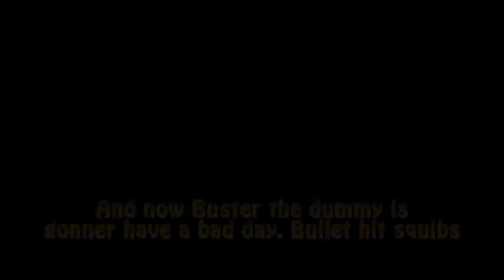Chris Rose Portfolio SFX Course Shown on London Tonight 1992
London Tonight news feature on the Special Effects course I attended when in college. The course covered basics in pyrotechnics, atmospherics, animatronics and horror make up with face casting.

This video has both the news report and then the how things were done footage.

Please see the rest of my channel, show reel  and activities.#